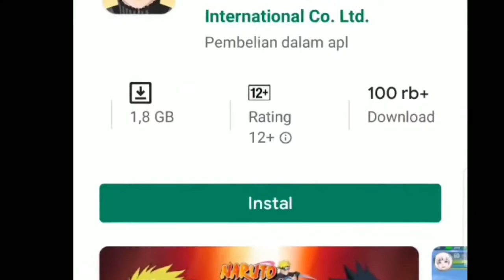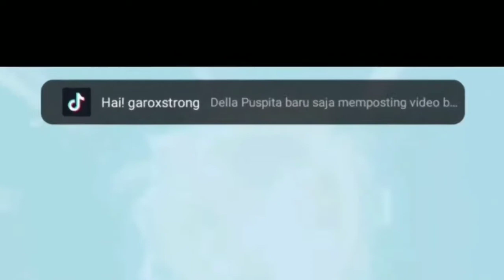Naruto Slugfest. exe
you can find this game in play store and App Store or any other shop

#.Exe